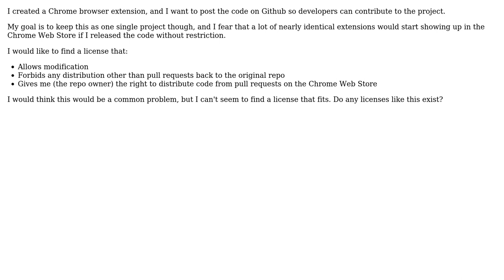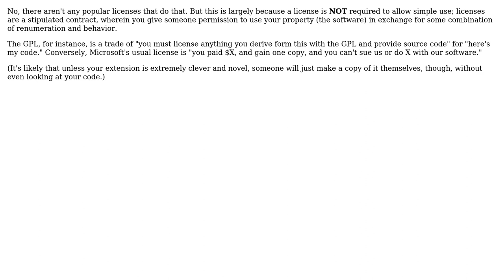Is there a license that forbids distribution and gives a Github repo owner full rights?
Software Engineering: Is there a license that forbids distribution and gives a Github repo owner full rights?

With thanks & praise to God, and with thanks to the many people who have made this project possible! | Content (except music & images) licensed under CC BY-SA | Music | Images & others | With thanks to user Travis user DougM user Christian and the Stack Exchange Network Trademarks are property of their respective owners. You are responsible for your own actions.